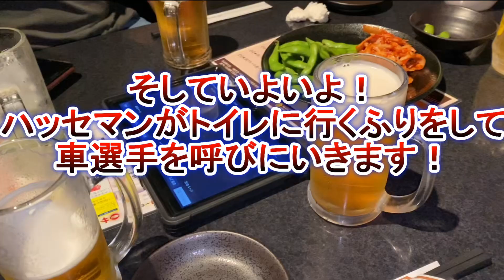第1回怪物飲み会！前腕界の神様、最強のセキュリティ登場！【腕相撲・アームレスリング】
新コーナー！第1回怪物飲み会開催！前腕界の神様、平川選手や最強セキュリティの石倉さん登場！平川選手にサプライズドッキリで親友の車選手と再会！アームレスリング

ハッセマン脚本、監督の【グルメドラマの谷川裕】！